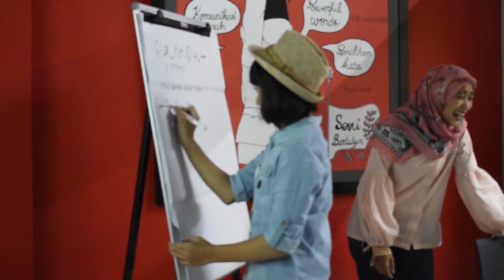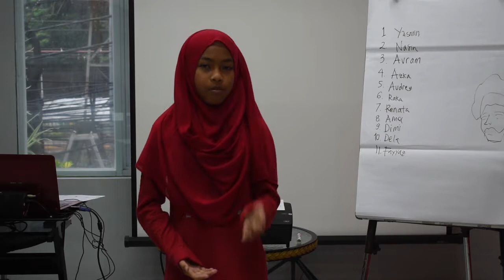Youth Public Speaking TALKINC 2017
Learn, have fun and meet new friends at TALKINC Youth Public Speaking Program 2018

Facebook Fanpage : @TALKincorps